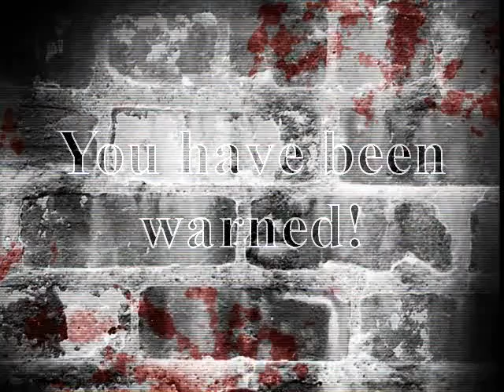Dead Space Extraction Walkthrough Part 11: Baby's First Boss!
After finally reaching the end of these "sewers", we come across this game's first boss. FINALLY! :D I had absolutely no weapons besides the Rivet Gun to fight it with as the more powerful ones that I had were either limited in their range or they weren't fast enough. Yet I STILL won, lol! Like I said, this game doesn't have a very high difficulty level. But, if you want to make this fight easier, take a faster, longer-ranged weapon with you.

Stage Covered:
Chapter 6: Nowhere to Hide Part 2/2